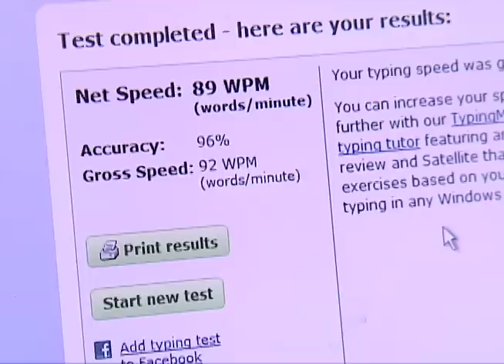Istook vs. Fischer, Part 2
Marc Istook and Jenna Fischer from "The Office" settle things... Who's the best typist in the West?